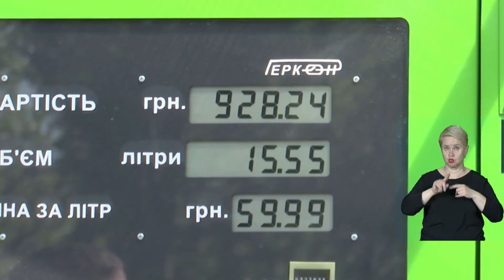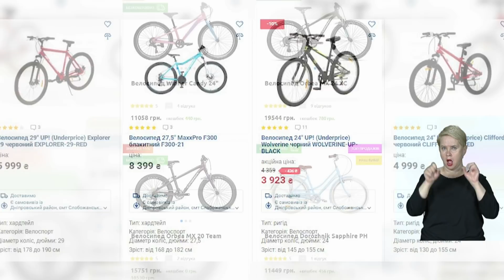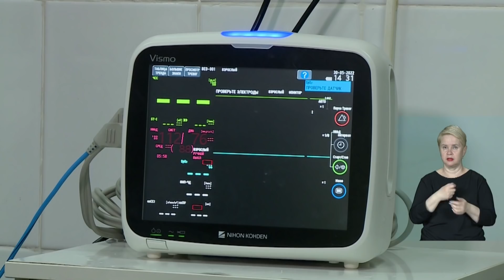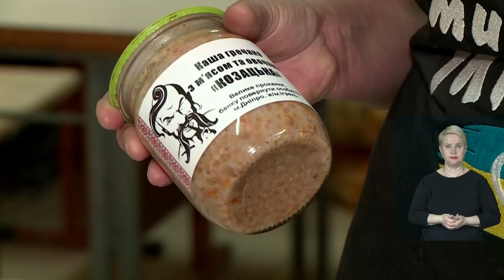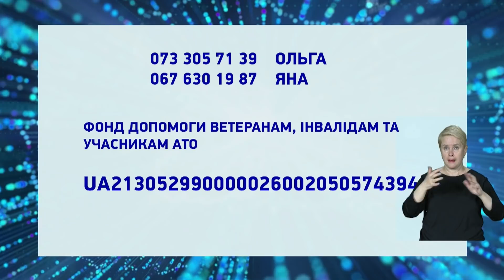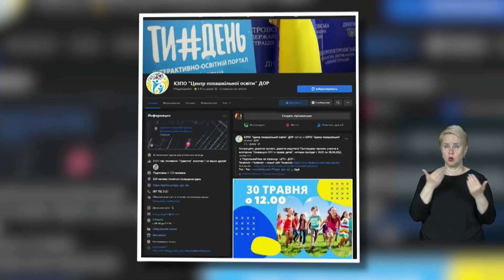НОВИНИ / Альтернатива автівкам, бій за Сєвєродонецьк, гарячі обіди та скелелази у Дніпрі /31.05.2022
Найголовніші події, що сталися в Дніпрі та області станом на 30 травня 2022 року

Теми випуску:
00:00 Анонс
00:36 Ворог знову вдарив по прикордонній території Зеленодольської громади
01:16 На Луганщині війська рф просунулися в середину Сєвєродонецька
04:27 З 1 червня припиняється дія кредитних канікул для фізичних осіб
05:11 Дефіцит палива змушує водіїв пересісти на громадський транспорт
09:32 У Дніпрі лікують трирічного хлопчика з села Студене Харківської області
11:47 З 1 червня проїзд у метро Дніпра знову буде платним
12:33 Майже п'ятсот гарячих обідів щодня готують волонтери на житловому масиві Ігрень
16:02 Юні скелелази з різних міст України починають тренуватися у Дніпрі
18:59 Дев'яносторічна бабуся з Чехії перетворює своє село на художню галерею
19:12 Погода на 1 червня